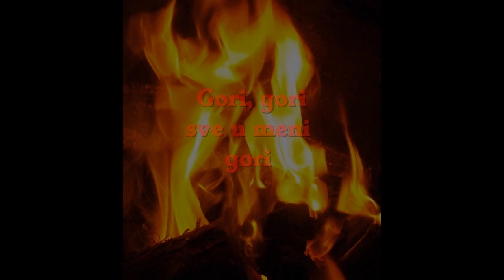Veljko Rasic - Gori Gori (Daj mi mala daj)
Izvodjac - Veljko Rasic
Pjesma -  Gori Gori
Godina Produkcije - 2015